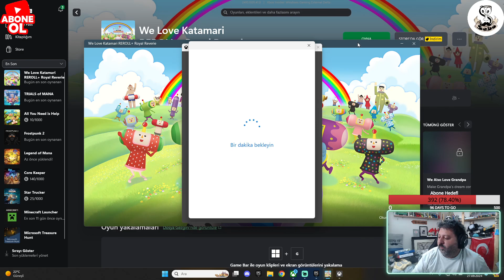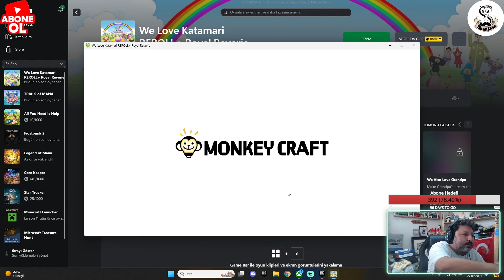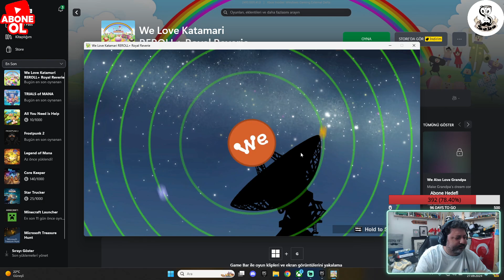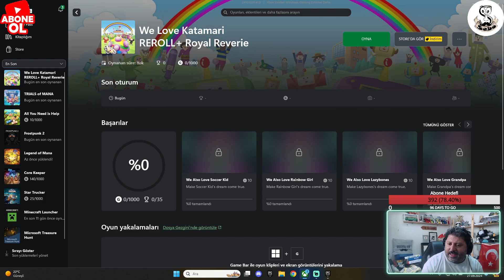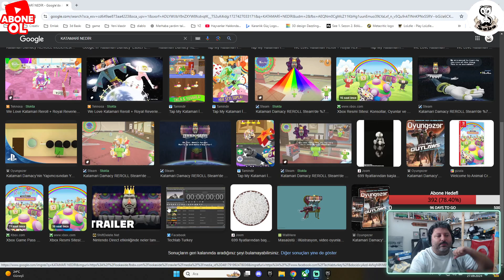Sev Yada Söv'' We Love Katamari Reroll + Royal Reverie ' Gamepass '' Bu Neymiş? Türkçe